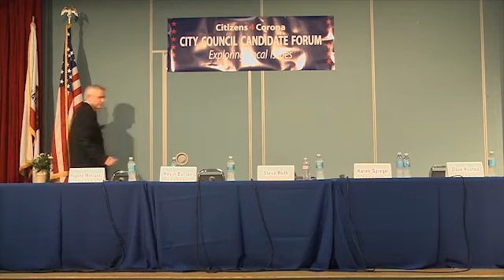Citizens 4 Corona hosted the ONLY, free forum for all the candidates!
We asked questions that have been bubbling around for years...here's your chance to see if their answers are really,well, answers.